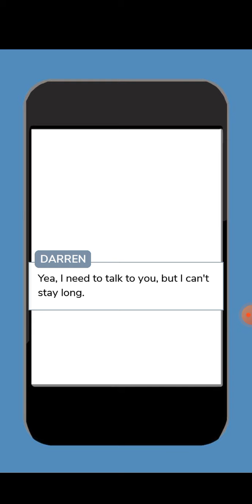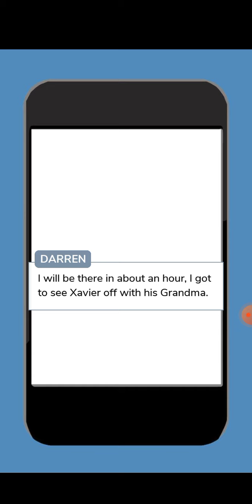New Love Chapter-2 Episode Choose Your Story